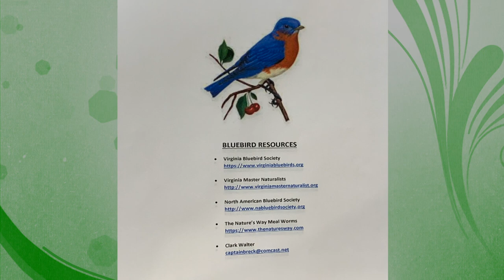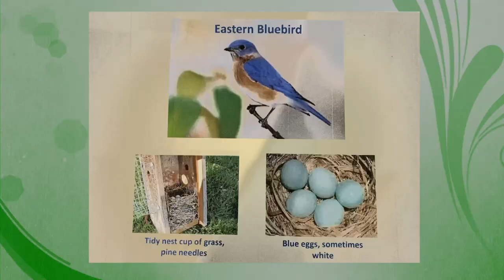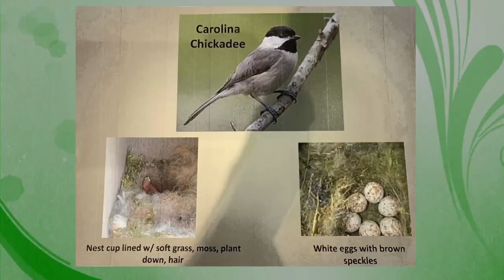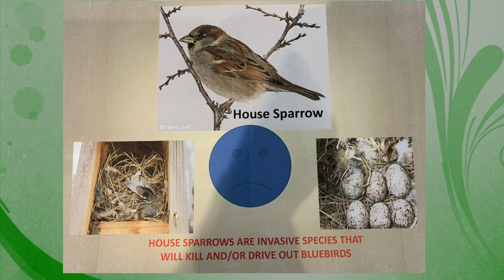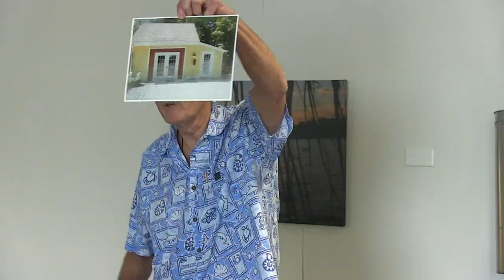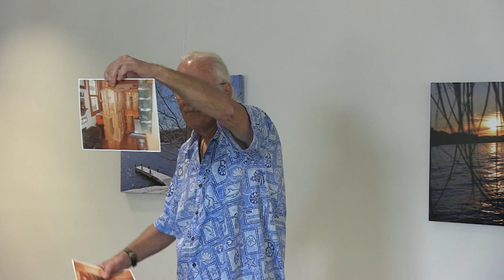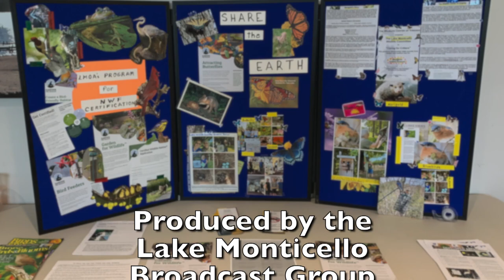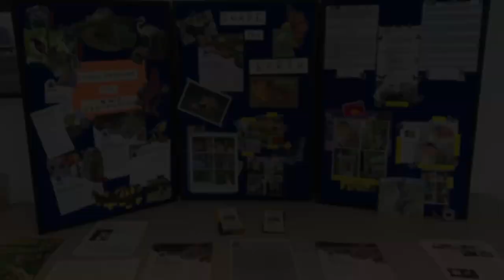Bluebird Houses 2023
A presentation by Clark Walter on building Bluebird Houses
Presented by the LMOA Wildlife Committee